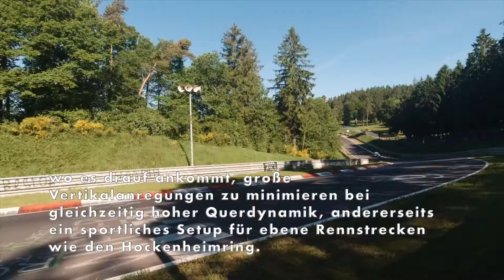Rundenrekord auf der Nordschleife - Audi RS 3 Schnellster in der Kompaktklasse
Mit einer Zeit von 7:40,748 Minuten ist die neue Audi RS 3 Limousine das schnellste Kompaktmodell auf der Nürburgring-Nordschleife. Bereits im Juni verbesserte Frank Stippler, Renn- und Entwicklungsfahrer Audi Sport den bisherigen Rundenrekord in dieser Klasse um 4,64 Sekunden. Vor allem der Torque Splitter mit seiner vollvariablen Momentenverteilung an der Hinterachse trug zur gelungenen Rekordfahrt bei – Vorsprung durch Technik.

Das Setup komplettieren die erstmals ab Werk optional erhältlichen Semi-Slick-Reifen der Marke Pirelli P Zero „Trofeo R“, die 19-Zoll-Keramikbremsanlage vorn und das RS Sportfahrwerk plus mit adaptiver Dämpferregelung. Es passt jeden Dämpfer einzeln und permanent an den Straßenzustand, die Fahrsituation und den in Audi drive select gewählten Modus an. Im RS Performance-Modus sind zwei Setups für unterschiedliche Rennstrecken hinterlegt – einerseits eine komfortable Abstimmung für unebene Strecken wie die Nordschleife, wo es drauf ankommt, große Vertikalanregungen zu minimieren bei gleichzeitig hoher Querdynamik, andererseits ein sportliches Setup für ebene Rennstrecken wie den Hockenheimring. Mit der Keramikbremsanlage und dem adaptiven Fahrwerk liefert der legendäre Fünfzylinder-Hochleistungsmotor im RS 31 einen Top-Speed von 290 km/h – Bestwert im Segment. Und auch mit einer Beschleunigung von 0 auf 100 km/h in 3,8 Sekunden ist der RS 3 Klassenprimus.